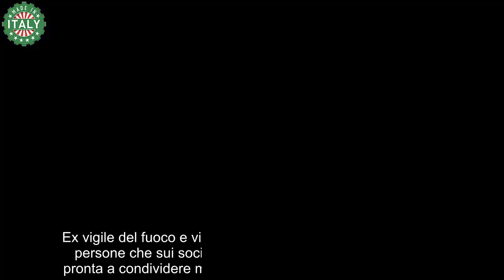L’Isola dei Famosi, ecco chi ha deciso di abbandonare prima del previsto – Cos’è successo e perchè è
Vi ricordate la prima puntata dell’Isola dei Famosi di ieri sera, lunedì 8 aprile? Ebbene, la 18esima stagione è partita con una sorpresa da urlo: un ritiro immediato che ha lasciato tutti a bocca aperta!

Chi è uscito dall’Isola dei Famosi ieri sera
Il survivor show del Canale 5 è un pilastro della TV italiana, un programma che ci ha abituato a colpi di scena e situazioni limite, ma questa volta il reality ci ha sorpresi prima ancora di entrare nel vivo. Non è solo una gara di sopravvivenza, è un viaggio nel profondo delle dinamiche umane, tra alleanze, rivalità e scontri.